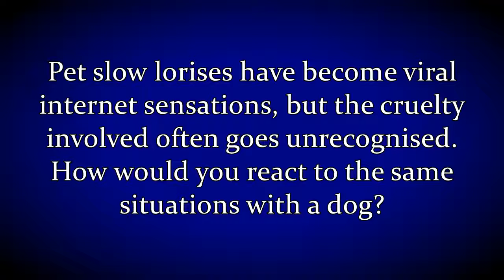What if the slow loris in those viral videos was a dog?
Almost all of the online videos of pet slow lorises show violation of the five animal freedoms, however this can be hard to recognise if you are unfamiliar with the slow loris.
Slow lorises are highly threatened by the pet trade, and these viral videos fuel demand for them in many countries. They are the only venomous primate, and their teeth are often inhumanely removed before sale to make them safer to handle.
This video shows a dog, a more familiar animal, put into the same situations in an attempt to show what is really going on for these poor lorises.
for more information.